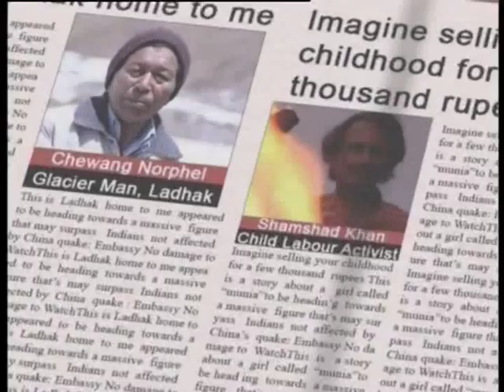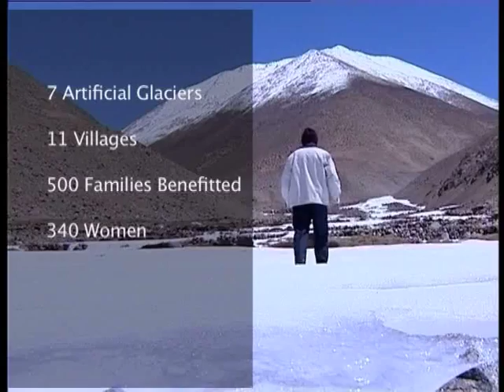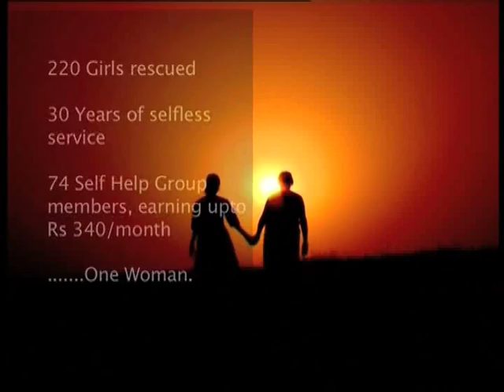The Pathbreakers I (04.06 Mins.)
The 1st part of the series 'Pathbreakers' profiles three community leaders and their quest to lead the oppressed and underprivileged towards a life of sustainable empowerment. The film is an intimate journey with three community leaders and their work. Chewang Norphel, also hailed as the 'glacier man,' designed a water conservation system for his community in the Ladakh region to protect his people from severe drought conditions in the summers.
Chandralekha protects women in her village from trafficking and sex work. Shamshad Khan has taken on the carpet industry to crusade against child labor and works for rural development and children's education. Underlying all these stories is a common metaphor- to ameliorate the lives of the underprivileged.